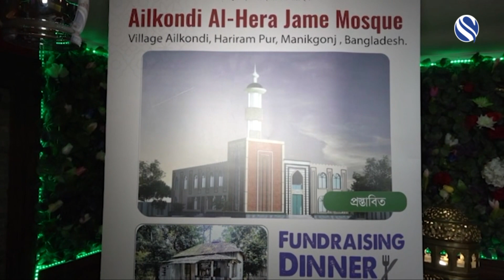আইলকুন্ডি আল হেরা জামে মসজিদ নির্মাণের জন্য , এক চ্যারিটি ফান্ডরাইজিং ডিনারের আয়োজন করা হয়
গত মংগলবার ইস্ট ল্ন্ডনের রোমফোর্ড রোডের একটি রেস্টুরেন্টে বাংলাদেশের প্রত্যান্ত অচ্ঞল মানিগ্নজ জেলার হরিরাম পুর উপজেলার ধূলশুরা ইউনিয়নের আইলকুন্ডি গ্রামের “আইলকুন্ডি আল হেরা জামে মসজিদ নির্মাণের জন্য , এক চ্যারিটি ফান্ডরাইজিং ডিনারের আয়োজন করা হয়।নিজ গ্রামের পুরাতন মসজিদটি বিল্ডিং আকারে নির্মাণ করার উদ্দোগ গ্রহন করেন চ্যানেল এস এর সিনিয়র রিপোর্টার, লন্ডন বাংলা প্রেস ক্লাবের সহ সাধারন সম্পাদক মোঃ রেজাউল করিম মৃধা।এই চ্যারিটি ফান্ডরাইজিং অনুষ্ঠানে বিপুল সংখ্যক দানশীল ব্যাক্তি উপস্থিত ছিলেন। উপস্থিত সকলে মসজিদ টি নির্মাণে সহযোগিতার আশ্বাস প্রদান কোরে প্রায় ৯ লক্ষ বাংলাদেশী টাকা প্রতিশ্রুতি দেন। রমাদান মাসের মধ্যেই এই অর্থ বাংলাদেশ মসজিদের একাউন্টে জমা হবে এবং রমাদান শেষে মসজিদের কাজ শুরু হবে বলে আশা করা হচ্ছে। তবে মসজিদটি নির্মাণে আরো প্রচুর অর্থের প্রয়োজন। এই জন্য দানশীল ব্যাক্তিদের কাছে সহযোগীতা প্রত্যাশা করা হোয়েছে।  সাংবাদিক মোঃ রেজাউল করিম মৃধার পরিচালনায় ফান্ডরাইজিম ডিনারে বক্তব্য রাখেন- নিউহ্যাম কাউন্সিলের চেয়ার কাউন্সিলার রহিমা রহমান, চ্যানেল এস এর এমডি তাজ চৌধুরী, বিবিসিসিআই এর সাবেক প্রেসিডেন্ট সাহগির বক্ত ফারুক, সাবেক মেয়র কাউনিসিলার ফারুক আহমেদ চৌধুরী, কাউন্সিলার লিলু আহমেদ তালুকদার, সাবেক স্পিকার আহবাব হোসেন,এম এ মুনিম জাহেদী ক্যারোল,শাহ আলম হাবীব, মোঃ আব্দুল মুহিত চৌধুরী, এনাম চৌধুরী, জুবায়ের আহমেদ, আকবর হোসাইন, পলি রহমান ও  সাজিদ বিন শওকতসহ আরো অনেকে।